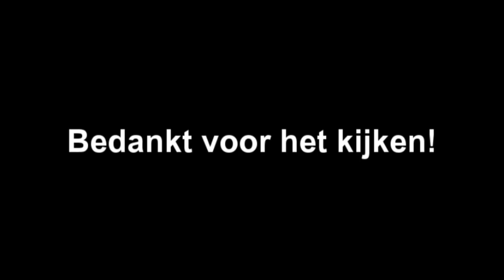PASPOPPEN - LEFT 4 DEAD 2